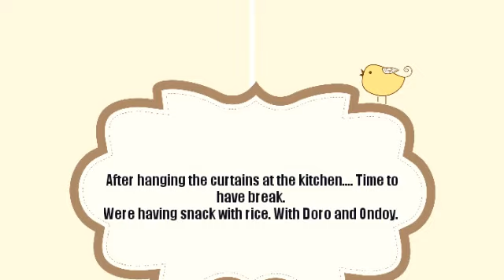Happy Sharing Food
Thank you Lord for the food